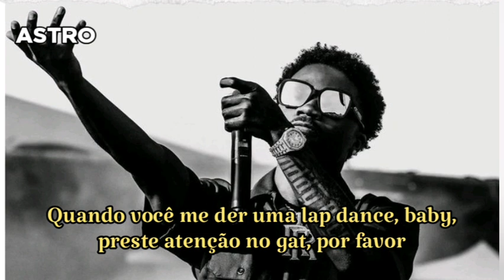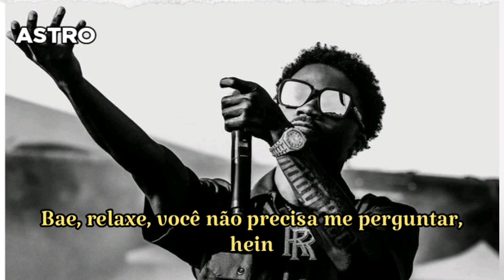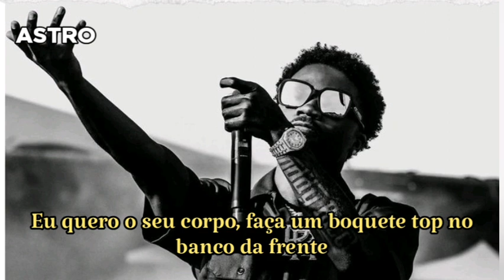Roddy Rich - Bacc Seat (Legendado)